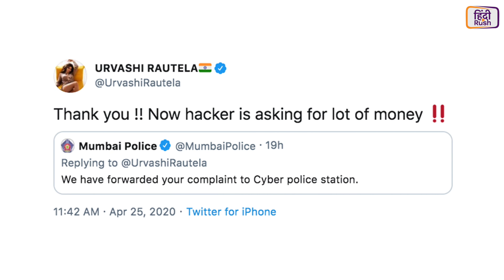Akshay Kumar की फ़िल्म Laxmi Bomb हो सकती है ऑनलाइन रिलीज़, Hrithik Roshan ने बिताया बच्चों के साथ समय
Aaj Ki Khaas Khabron में आप देखेंगे कि Corona की वजह से Akshay Kumar की फ़िल्म Laxmi Bomb हो सकती है ऑनलाइन रिलीज़. Urvashi Rautela का फेसबुक अकाउंट हुआ हैक वहीं,  Hrithik Roshan ने बिताया बच्चों के साथ समय! Sussanne बनीं फोटोग्राफर!